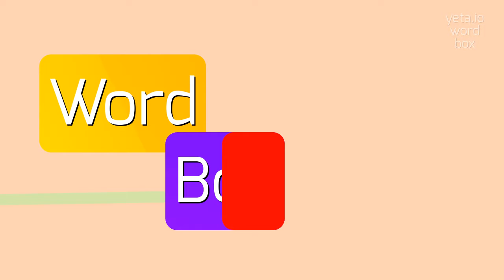How to say "outbent"! (High Quality Voices)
Watch in this video how to say and pronounce "outbent"!